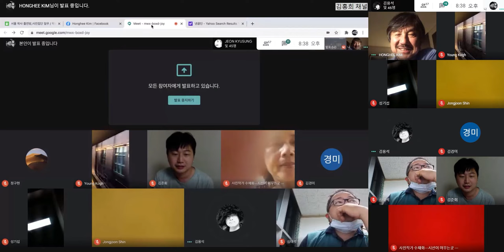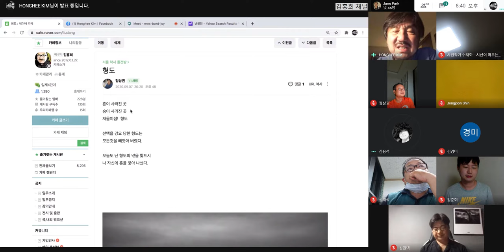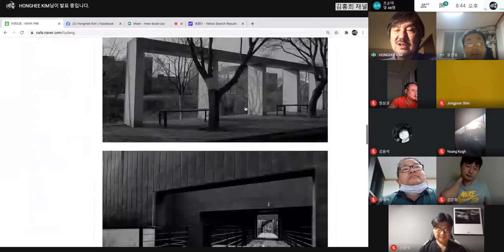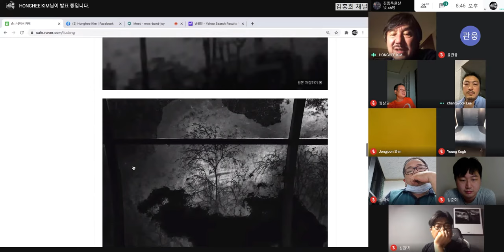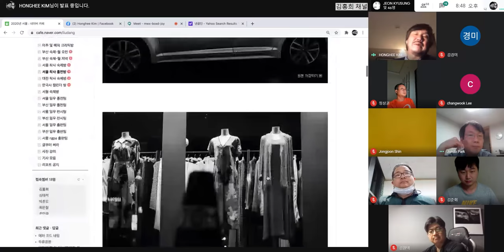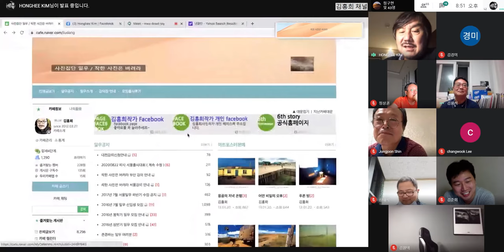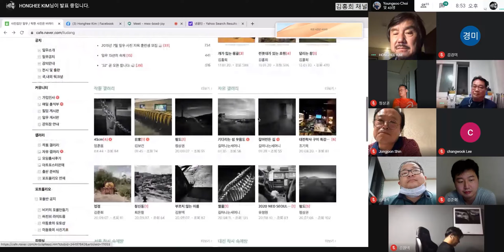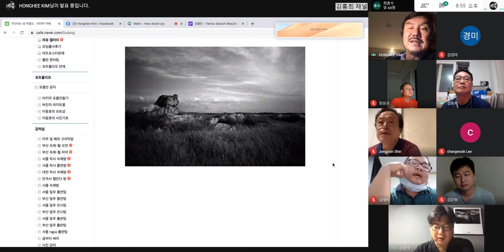착한 사진은 버려라 비대면 강의 1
착한 사진은 버려라 비대면 강의 1 보기